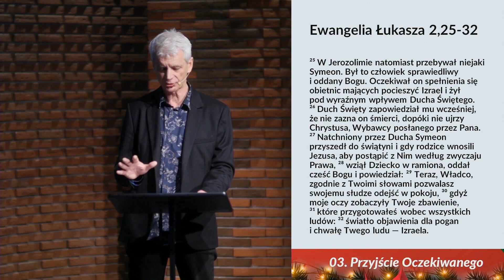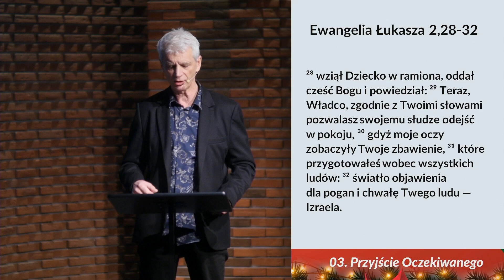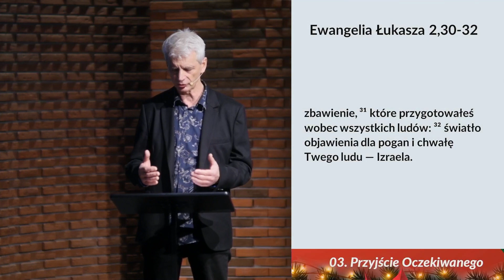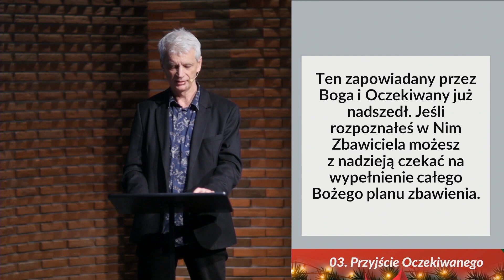Czekając #3 - Przyjście - pastor Lesław Juszczyszyn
Czekając #3 - Przyjście oczekiwanego

Zaprasza pastor,
Lesław Juszczyszyn